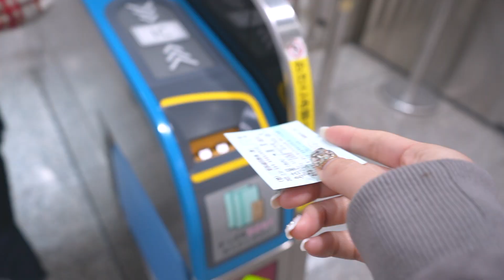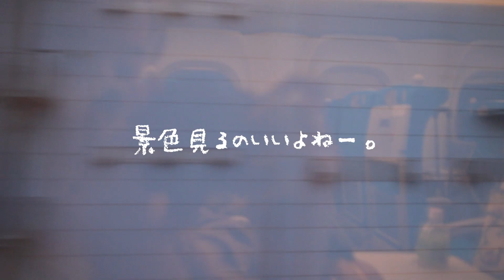【1日密着】名古屋でお仕事がある日のVLOG🚄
🌼私達が出演する動画はこちらから🔽🌼

りかりこ公式アプリ『にこたちROOM』🍒
ここでしか見られないブログと（めちゃゆる💓笑）動画を更新中❤️

りかりこをもっと好きになっちゃう🎁を毎月生配信の抽選会にてプレゼント🎀
他にも内容盛り沢山のファンクラブとなっています！♡
無料会員もあるので、遊びにきてね🤍

オススメは★のweb決済です！

【SMA所属】
お仕事依頼は、こちらまで↓